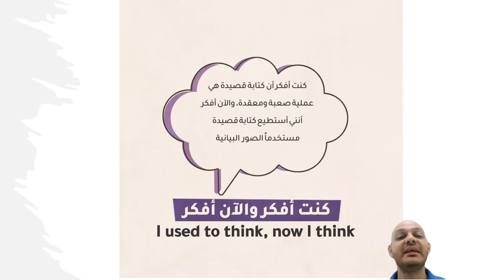I used to think now I think كنت أفكر الآن أفكر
كنت أفكر والآن أفكر تستخدم هذه الاستراتيجية في نهاية الحصة كتقييم مستمر، حيث يقوم الطالب بشرح كيف تغير تفكيره بموضوع معين بعد عملية التعلم والبحث